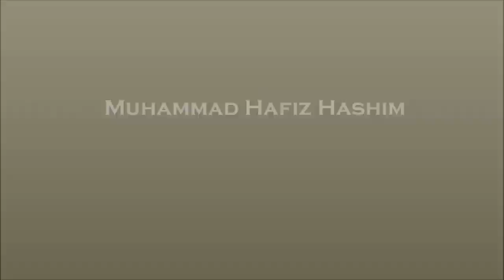Badminton Tribute - Hafiz Hashim tricks and smashes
Malaysian badminton player